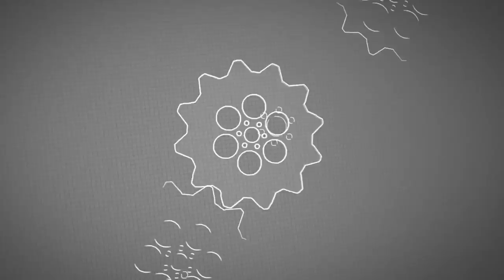Post Something POSITIVE! (Shadetree ❤'s Groms!)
Here, I'll start by posting something positive: Shadetree Surgeon loves Honda Groms! Well, maybe 'loves' is a strong word. He was smiling and seemed to be having a good time!

Share with us something positive in the comments below!

Deuces!

► Ms. Blockhead

► BIKES:
2019 Harley FXDR
2019 Harley Low Rider
2018 Honda Grom x2

► LINKS:

Win the Block Box!

How We Talk to Each Other:

Blockhead Shop!